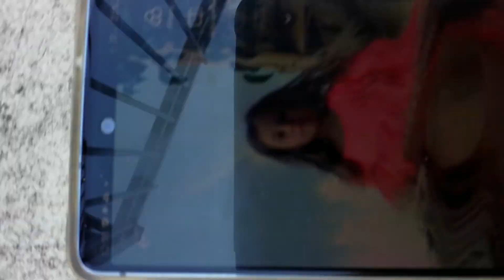tiktok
Kit Kat kitty cat does tiktok but she's post is it on YouTube because she doesn't have an a real account